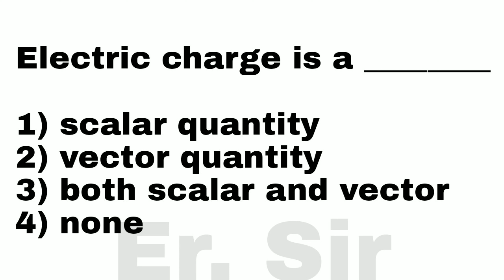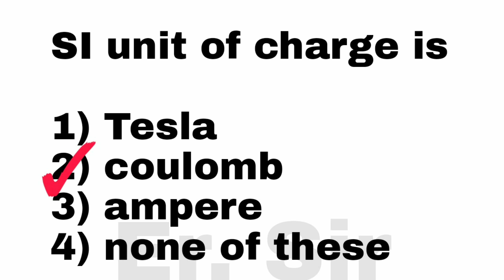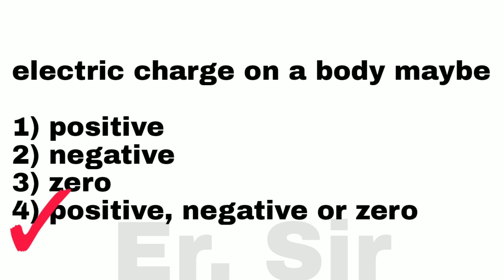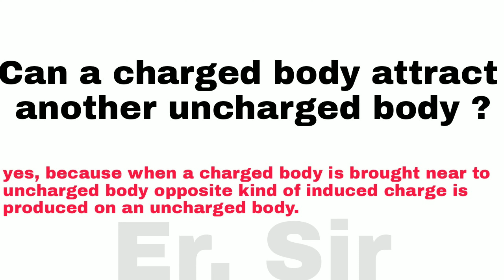Electric charges and fields (MCQ) part 01|| class 12 Physics | important MCQ Physics- electrostatics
in this video I am going to describe you about some important MCQ questions and two very short type questions of chapter electric charges and fields class 12 Physics

Please visit my playlist for more videoes.
acids bases and salts mcq questions
science quiz
top science questions
most important science questions
science question for exams
general science
science questions and answer
science related questions
GK quiz Science related
GK quiz in english
science quiz ine english
important science questions
science questions 2020
new science quiz 2020
science quiz questions 2020
science MCQ questions for class 9
science MCQ question for class 10
science MCQ questions for class 11
science MCQ questions for class 12
science MCQ questions for all exams
science MCQ questions
Chemistry quiz
Chemistry related MCQ
Chemistry MCQ
acids bases and salts
physics class 12 mcq
class 12 physics cbse MCQ
mcq class 12 physics
electrostatics mcq physics class 12